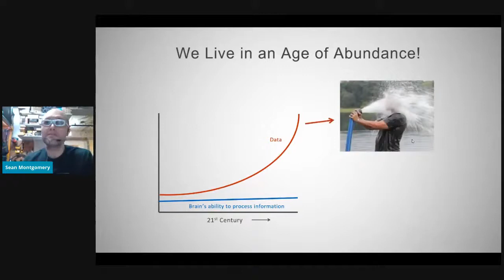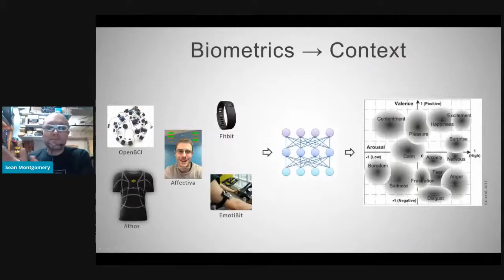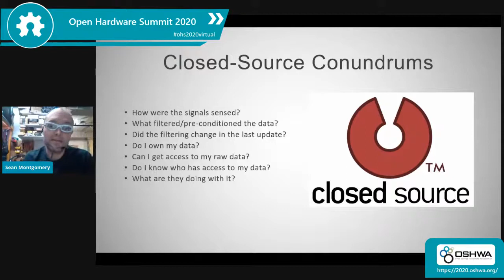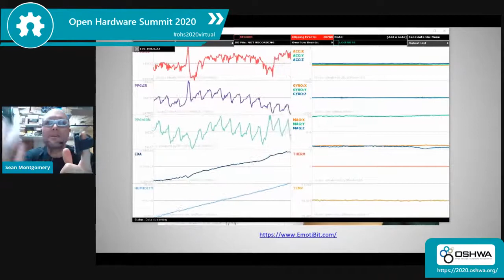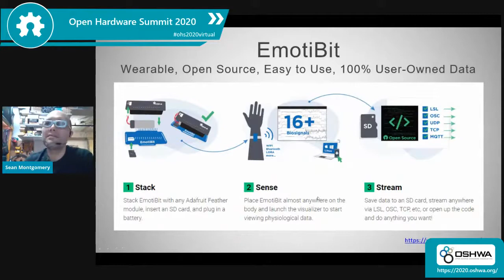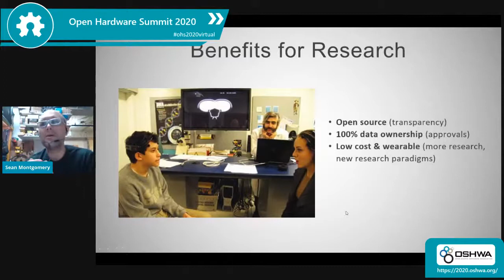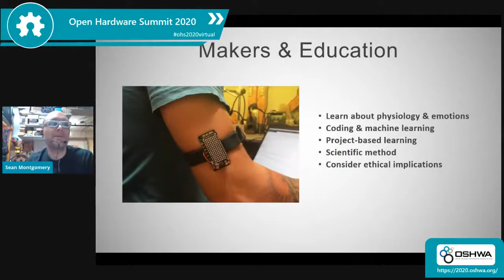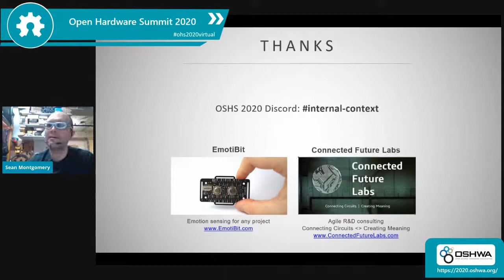OSHWA 2020 - EmotiBit Talk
We had the awesome opportunity to speak at this years Open Source Hardware Summit!